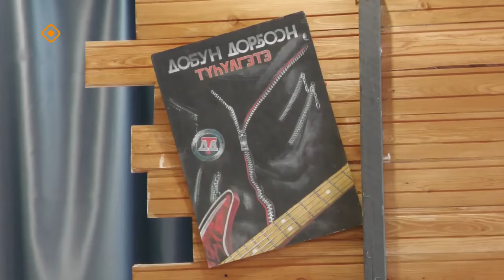«Дойдум дьоно»: «Добун дорҕоон-2024» (23.04.24)